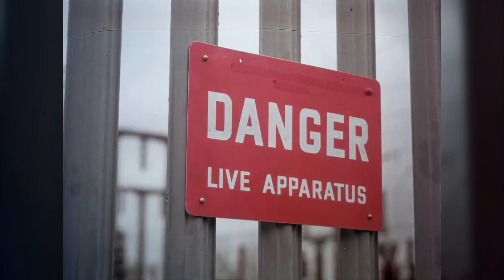COI – Play Safe | Frisbee (1978, UK) [4K Upscale]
A bright orange frisbee flies high in the air against the grey and bleak backdrop of a typical British 70s suburban estate, as it softly lands amongst the transformers of an electrical substation. Accompanied by a quirky synth, the atmosphere seems rather innocent and vapid for a good half a minute – that is until 66,000 volts of electricity course through poor young Jimmy's body when he makes the fatal mistake of trying to retrieve the frisbee himself.

Part of a 10-minute film commissioned by the Electricity Council warning children of the dangers of playing near electricity, directed by David Eady which subsequently got him a BAFTA nomination.

Credits
Director: David Eady
Producer: Antony Barrier
Production Company: Antony Barrier Productions
Script: Neil Ewart
Photography: Dudley Lovell
Editor: Roy Ayton
Sound: Dudley Plummer
Starring: Jayne Tottman

Upscaled into 4K using AI software.